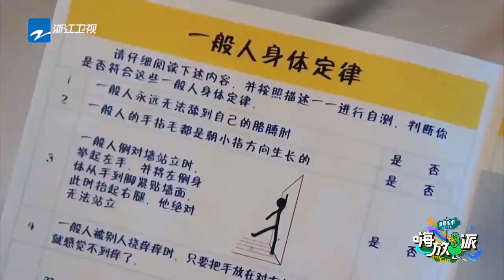脑洞大开怀疑杨迪给手毛做了妆发！？ ★爱豆星日常★